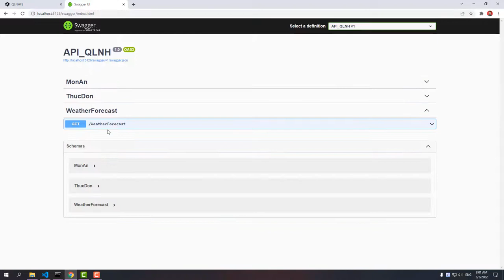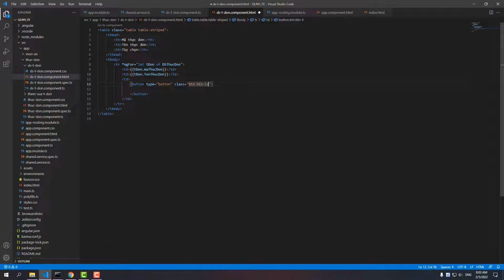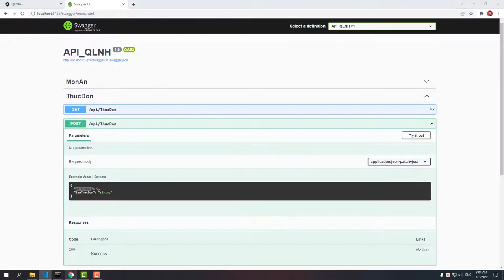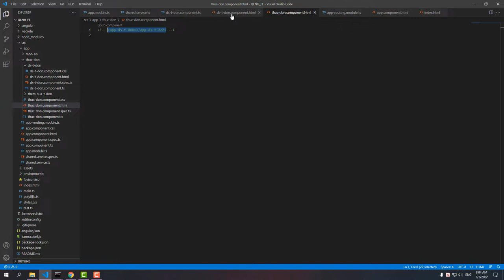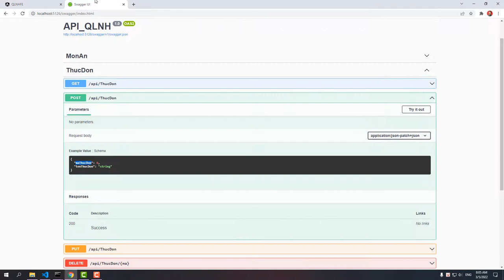Học Angular 13 - dot net core api - sql server 2022 - bài 10 - Hiển thị list với ngFor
Học Angular 13 - dot net core api - sql server 2022 - bài 10 - Hiển thị list với ngFor | Angular Quá Nhanh

Sau khi đã cấu hình xong các service, ta tiến hành implement 1 service list.

Ta sẽ sử dụng cú pháp ngFor để hiển thị ra danh sách các thực đơn.

Các bạn nhớ gọi lại thẻ của component thì trên app mới hiển thị danh sách thực đơn nhé